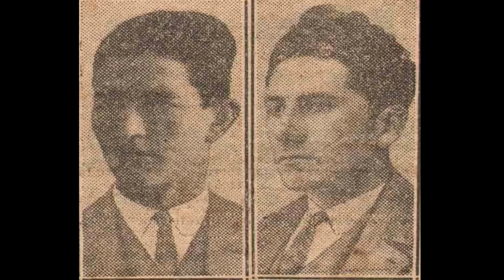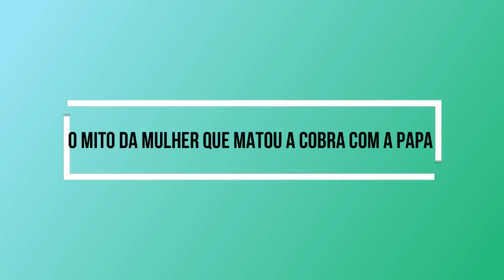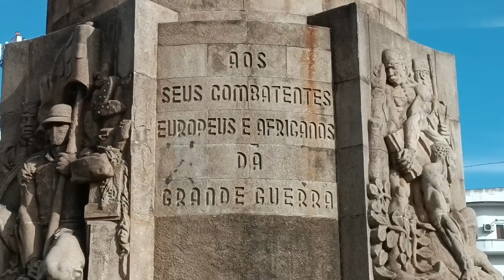✅ A Verdade sobre a Estátua da Baixa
📕 Esta é a estátua da baixa, localizada em Maputo, Moçambique. Esta estátua é cheia de história e muitas interpretações. Hoje tens que saber a verdade sobre a estátua da baixa.

⚔️ A estátua da Baixa é um monumento erguido no tempo colonial. O monumento está situado bem no centro da Praça dos Trabalhadores na baixa da cidade de Maputo. O monumento foi erguido para prestar homenagem aos europeus e africanos que combateram na Primeira Guerra Mundial.
🐍Em Maputo a estátua é conhecida por “Mwa  Nyoca”, e não pelo nome oficial que é Padrão de Guerra. A autoria da estátua pertence ao escultor português Rui Roque Gameiro, e ao arquitecto Veloso Reis Caramelo, que venceram o concurso para a apresentação da proposta do monumento.
a estatua da baixa tem muitas historias, mas neste video encontras a Verdade sobree a Estátua da Baixa

📧 Contacto
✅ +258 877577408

⚠️ Links